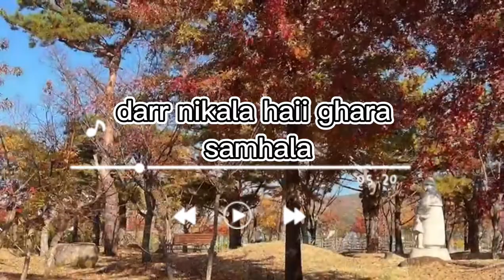maya ko awadhi ra simana hudaina || maya namara hai || - Sangita Shrestha (cover)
Original - Uday Sotang / Manila Sotang